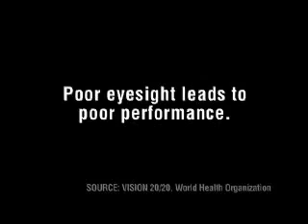EO Executive Optical Haircut TVC 15s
My brainchild. Quite proud of this one and it's sibling